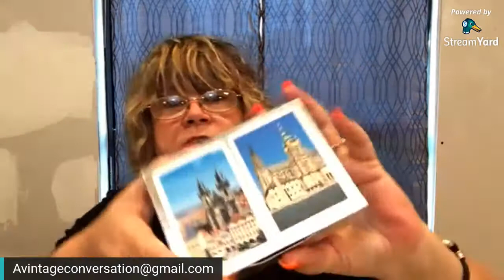Live Haul 5.18.21 Live Sale Preview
A few things I picked up recently. Some may be in my live sail with VintageuprisingTX and Tackyisme Thursday May 20th 8c/9e